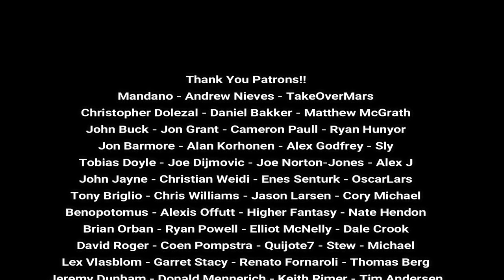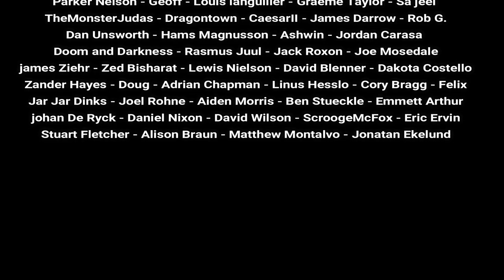Age of Sigmar Lore: Tamurkhan's Horde Part 3